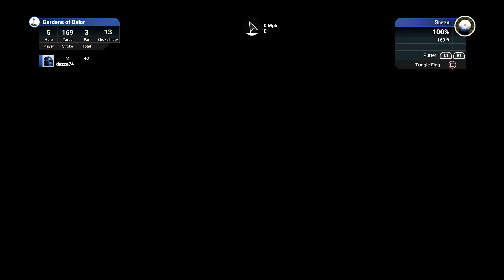The Golf Club 2019 (PS4 Pro): PGAS - Gardens of Balor R4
TGCTours not it's PGAS time